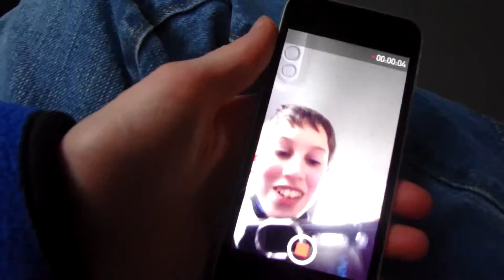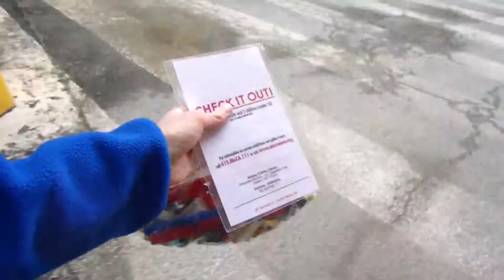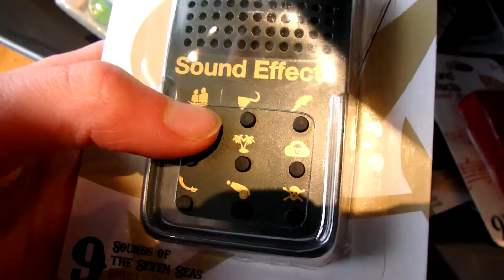Epic Museum Vlog!!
This video was shot on January 17th 2016. As always, enjoy the video :D